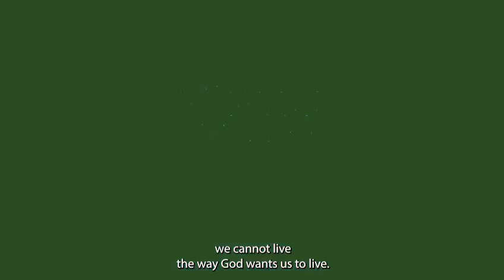Shining Lights || Footprints of Hope || Pastor Glen O. Samuels